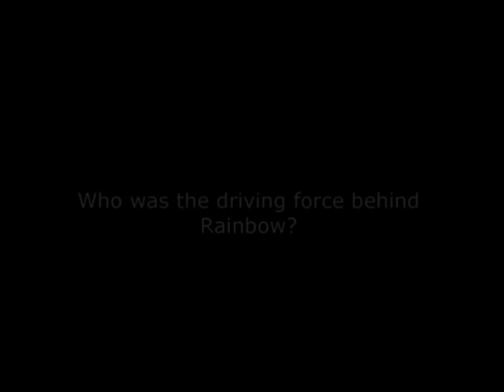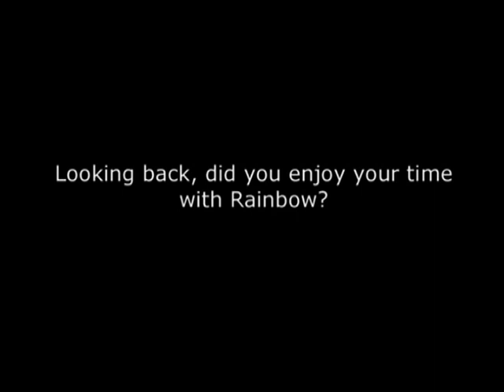Rainbow's Tour manager Colin Hart discusses his time working with Ritchie Blackmore - Part 2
Rainbow's Tour manager Colin Hart discusses his time working with Ritchie Blackmore. Colin started with Ritchie in 1971 and continued working directly with him until 1993.